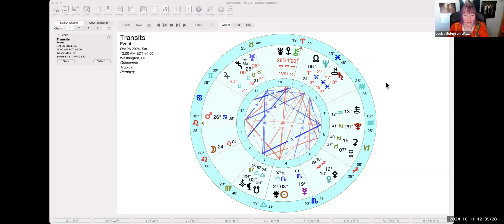Astrology Forecast Oct 13 -Oct 26 2024 | Don't Feed the Fears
This report is for two weeks due to Louise’s travel. The first week is another rather tough one but things begin to ease in the second week.  Cards pulled for both weeks!